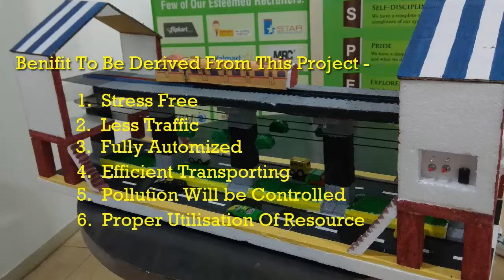Logistics project by Jeet Ambildhuke (Safeducate_Nagpur)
This video is about simulation of idea in which optimization of Transportation of Goods in city areas is done with the help of metro.

Project by:-  Jeet Ambildhuke
         CLEx-233 Safeducate, Nagpur